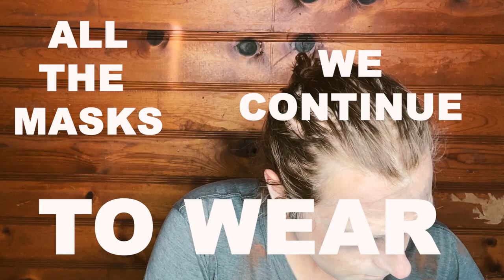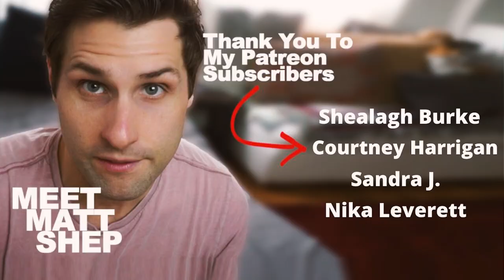The Masks You Wear in Life Don't Work | Relationship Series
The Masks you wear in life don't work.  It's so easy to be so focused on what other people want us to be.  Trust me.  I fall for it a lot.  However, let's keep the costumes and characters to Halloween and focus on being who we really are everyday

Amy D
Shealagh Burke
Sandra J.
Courtney Harrigan
Kate Havlik
Nika Leverett

*The  purpose of my channel is to inspire you to live the best life you can the way you choose to live it.  A life with intention, passion, and clarity.  I've struggled with Binge Eating Disorder, morbid obesity, relationship issues, and losing my brother to suicide.  I've learned that my messes can become my successes and I hope these videos help you discover that as well.